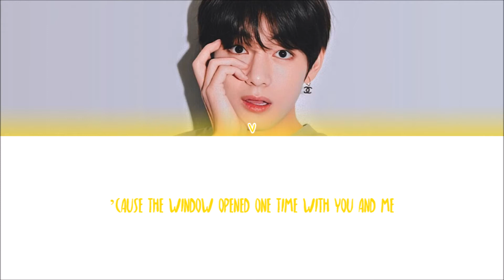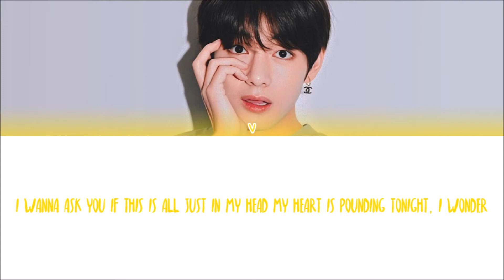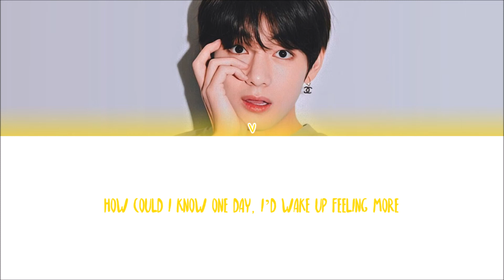BTS(방탄소년단) V - Sweet Night [ENG Lyrics]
V Sweet Night Lyrics
Sorry for any mistakes
Artist: V
Album: Itaewon Class OST Pt. 12
Year: 2020
Lyrics: music.naver
All rights administered by Big Hit Entertainment
v sweet night
v sweet night audio
v sweet night color coded lyrics
v sweet night live
v sweet night concert
v sweet night music video
v sweet night mv
v sweet night showcase
v sweet night teaser
v sweet night line distribution
v sweet night cover
v sweet night reaction
v
bts v
taehyung
kim taehyung
itaewon class
itaewon class ost
itaewon class v
jvj_95z